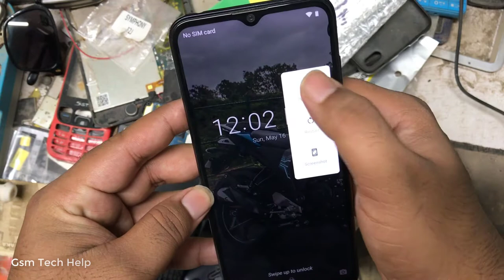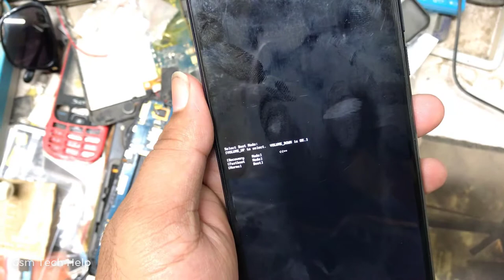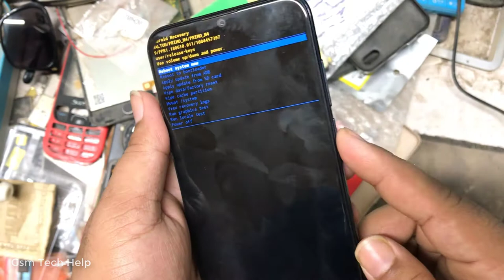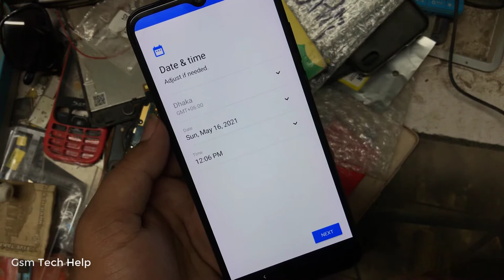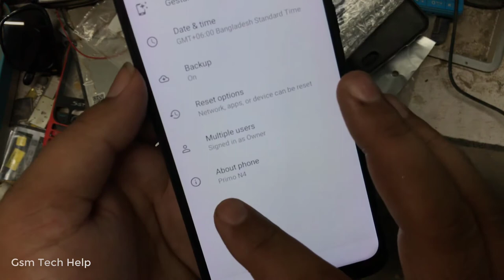Walton Primo N4 Hard Reset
Hard Reset.info:
First method:
1. Let's switch off the WALTON Primo N4. For it, hold down the Power button and from the list choose the Power-off option.

2. HardReset.info: Next, at the same time, push and keep the Power key and the Volume Up key

3. HardReset.info: When logo of WALTON will shows up, release keys. Wait for a little and you in the Recovery mode.

4. HardReset.info: Use for navigation the Volume rocker and for selecting the Power key. Go to the wipe data/factory reset position.

5. HardReset.info: Well, now, confirm resetting by the Yes button.

6. HardReset.info: After a while, wiping will end and last step for you, it turns on the smartphone. Choose the reboot system now function, first at the list, and device will do a restart at normal mode.

7. HardReset.info: Very good job! Your WALTON Primo N4 has a clear data now!